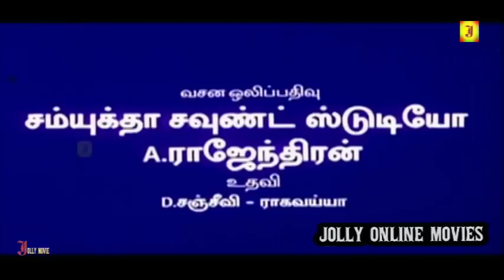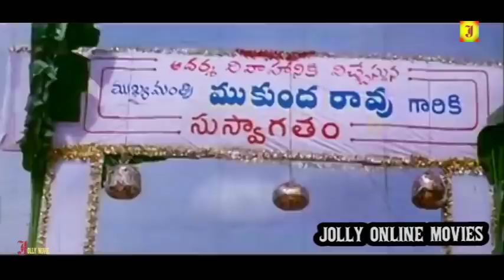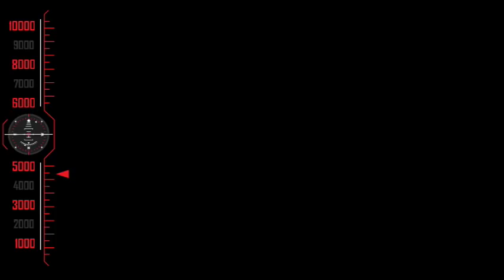Chiranjeevi Action Full Movie HD,-TAMIL Dubbed Movie -Super Hit Action Thriller Movie HD,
Chiranjeevi Action Full Movie HD, Chiranjeevi - TAMIL Dubbed Movie -Super Hit Action Thriller Movie HD,
Chiranjeevi Action Full Movie HD,
TAMIL Dubbed Movie,
Super Hit Action Thriller Movie HD,
Konidela Siva Sankara Vara Prasad (born 22 August 1955), better known by his stage name Chiranjeevi,[4] is an Indian film actor and politician. He was the Minister of State with independent charge for the Ministry of Tourism, Government of India.[5] Prior to politics, Chiranjeevi had attended the Madras Film Institute and had worked primarily in Telugu cinema in addition to Tamil, Kannada, and Hindi films. He made his acting debut in 1978 with the film Punadhirallu.[6] However, Pranam Khareedu was released earlier at the box office.[7] Known for his breakdancing skills, Chiranjeevi starred in 150 feature films. In 1987, he starred in Swayam Krushi which was dubbed into Russian and was screened at the Moscow International Film Festival.[8] Chiranjeevi won the 1988 Cinema Express Best Actor Award and the state Nandi Award for Best Actor awards for his performance in the film.[9][10][11] In the same year, Chiranjeevi was one of the Indian delegates at the 59th Academy Awards.[12][13] In 1988, he co-produced Rudraveena which won the National Film Award for Best Feature Film on National Integration.[14]

Chiranjeevi's 1992 film Gharana Mogudu, directed by K. Raghavendra Rao, is the first Telugu film to gross over ₹10 crore at the box office. The film was screened at the 1993 International Film Festival of India in the mainstream section.[15] [16] It made Chiranjeevi the highest-paid actor in India at the time catapulting him to the cover pages of national weekly magazines in India.[17] The entertainment magazines Filmfare and India Today named him "Bigger than Bachchan", a reference to Bollywood's Amitabh Bachchan.[18] News magazine The Week hailed him as "the new money machine".[19] He was paid a remuneration of ₹1.25 crore for the 1992 film Aapadbandhavudu.[20] In 2002, Chiranjeevi was given the Samman Award for the Highest Income Tax Payer for the 1999–2000 assessment year by the Minister of State for Finance.[21] A poll conducted by CNN-IBN in 2006 named Chiranjeevi the most popular star of the Telugu film industry.[22]

In a film career spanning thirty-nine years, he won four state Nandi Awards, including the Raghupathi Venkaiah Award, and ten Filmfare Awards South including the Filmfare Lifetime Achievement Award – South. In 2006, Chiranjeevi was honored with the Padma Bhushan, India's third-highest civilian award, for his contributions to Indian cinema[23] and was presented with an honorary doctorate from Andhra University.[24] In 2013, he inaugurated the Incredible India Exhibition, a joint participation of the Ministry of Tourism and Ministry of Information and Broadcasting at the 66th Cannes Film Festival.[25][26]

He also represented Incredible India at the 14th International Indian Film Academy Awards ceremony held in Macau.[27] In 2013, IBN LIVE named him as one of "the men who changed the face of the Indian Cinema".[28] Chiranjeevi's 150th film was announced in May 2015.[29]

Chiranjeevi founded the Chiranjeevi Charitable Foundation, established in 1998, which is involved in humanitarian activities. In 2008, he entered politics by forming the Praja Rajyam Party. In the 2009 Andhra Pradesh elections, Chiranjeevi contested from his native places Palakollu and Tirupati.[citation needed]

He was defeated by the Congress party candidate in Palakollu and was elected as a member of the State Assembly from the Tirupati constituency. He led the Praja Rajyam Party to emerge as the third-largest party during the same election. Later, in February 2011, his Praja Rajyam Party merged into the Indian National Congress. He is a co-owner of the Indian Super League team Kerala Blasters.[citation needed]

Nagma (born Nandita Arvind Morarji on 25 December 1974) is an Indian politician and former actress. She is better known for her roles in Telugu and Tamil movies like Gharana Mogudu, Kadhalan, Baashha and many others.[1] She began her acting career in Bollywood and acted in a few of the biggest Bollywood movies and in other languages. Nagma has acted in a broad range of India's languages: Hindi, Telugu, Tamil, Bhojpuri, Malayalam, Kannada, Bengali, Punjabi, and Marathi.[2]

Soundarya Satyanarayan (18 July 1972 – 17 April 2004)[2] was an Indian multilingual actress and producer who predominantly worked in Telugu cinema besides Kannada, Tamil, Malayalam and Hindi films in lead roles.[3]